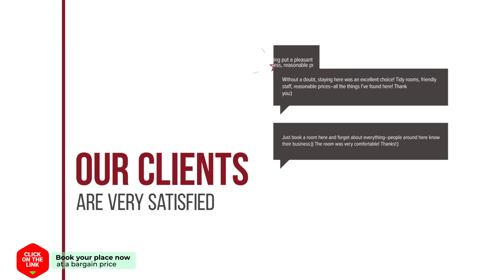Charme Logies hotel review | Hotels in Westerland | Netherlands Hotels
Charme Logies hotel video review. Hotels in Westerland, european 3 stars hotels.